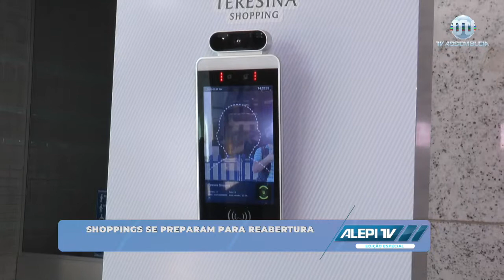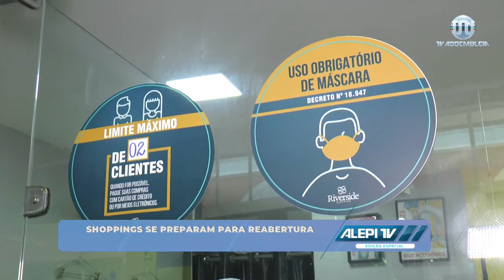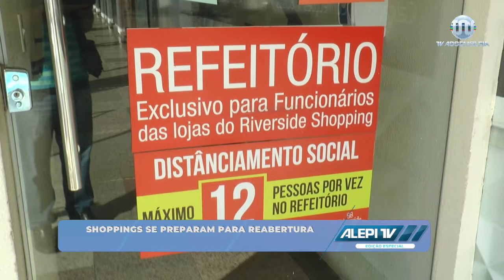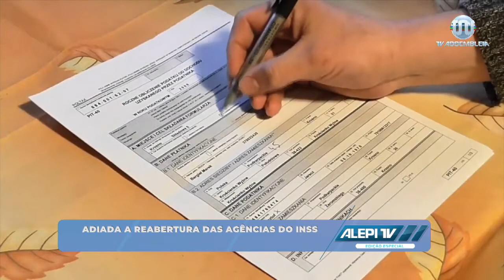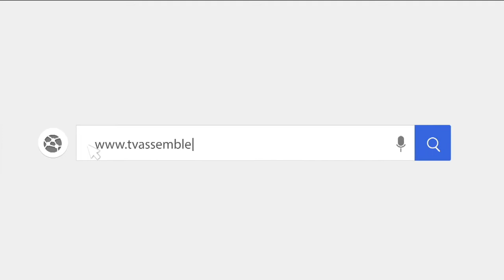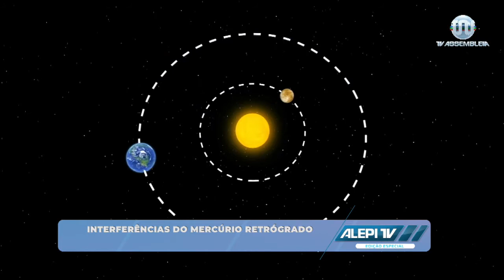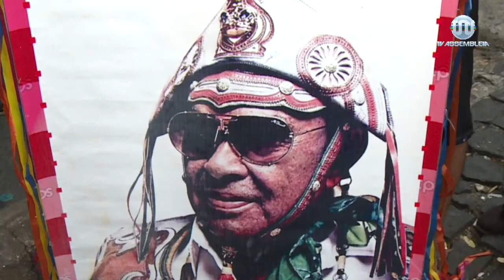Informativo Especial Alepi TV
As primeiras informações do dia, com reportagens e entrevistas diferenciadas, notícias da Assembleia Legislativa de interesse coletivo, prestação de serviços. Alepi Edição Especial das 7h, com todo o dinamismo do jornalismo da Televisão do Legislativo Piauiense, excelência em comunicação social. Isso éoqueliga!